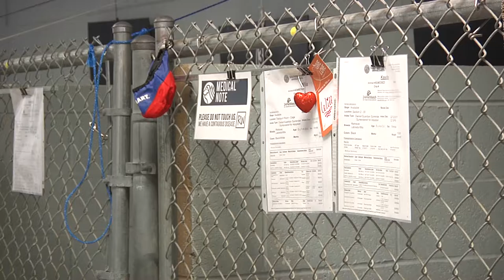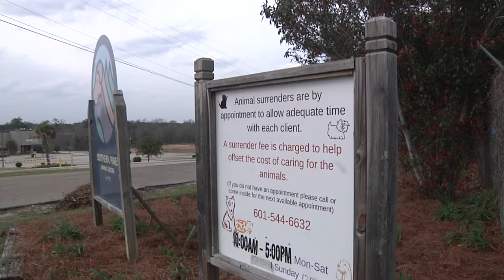Southern Pines Animal Shelter